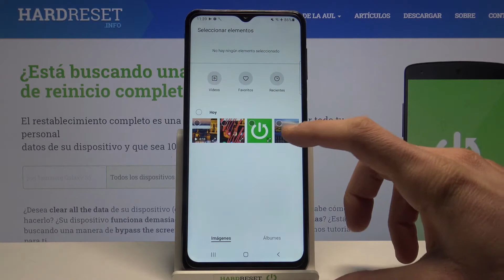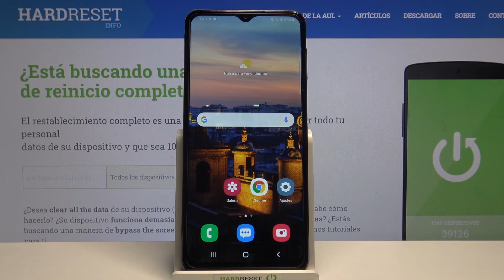Cómo poner fondo de pantalla en Samsung Galaxy M32 - pantalla de inicio, pantalla de bloqueo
Hoy te mostramos cómo tener un celular único para que no sea aburrido. Sigue nuestras instrucciones y aprende a personalizar tu Samsung Galaxy M32 fácil y rápido.